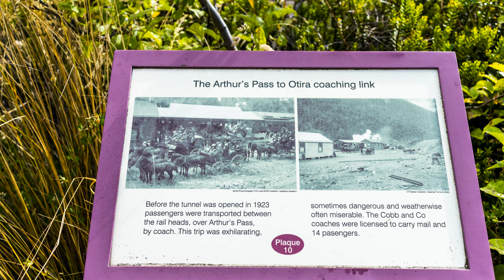TranzAlpine Train Journey NZ- Greymouth to Christchurch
From lush vineyards and wild coastlines to sky-piercing mountains and pristine glacial lakes, Canterbury is a region of remarkable contrasts! Enjoy a spectacular train ride in Summer from Greymouth to Arthur's Pass to Christchurch through the Southern Alps aboard the TranzAlpine train - one of the world's great train journeys. Covering 223 kilometres (139 miles) one-way and taking just under 5 hours.

You have wide-open views of rugged peaks, and vast forests of native beech.
 Ride through the high peaks of the Southern Alps
See an untouched mountain landscape and forests

Youtube Code F8UFDCFRQ46B00UQ